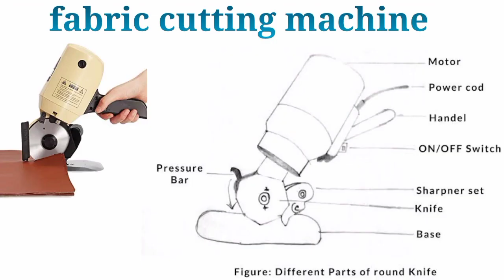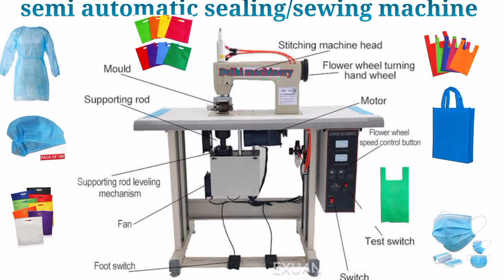ultrasonic non woven bag sealing/carry bag punching/fabric cutting machine, semi automatic non woven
NOIDA FACTORY ADDRESS :-*
company name -Delhi Machinery
C- 377 , Sector - 10,
Noida - 201301
 Nearest metro station, 🚉 Noida Sec. 16
Timing: 10:00am to 6:00pm

Regards
Mob :-  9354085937 Please inform us once before coming so that we can arrange your meeting